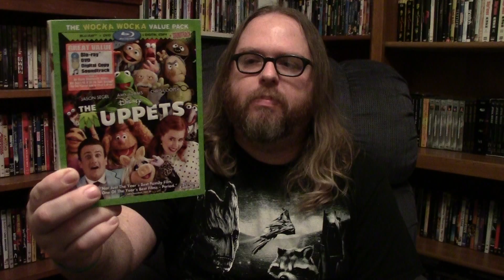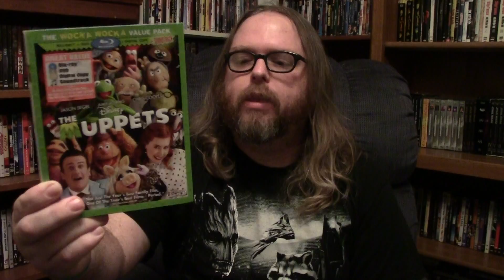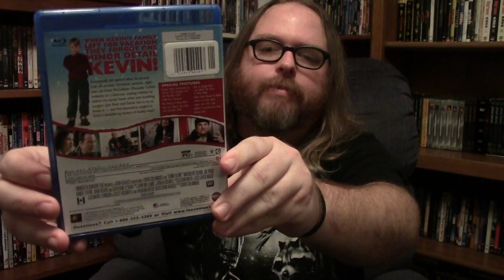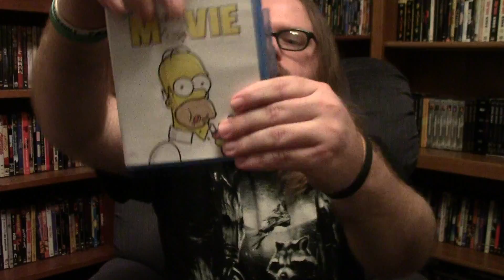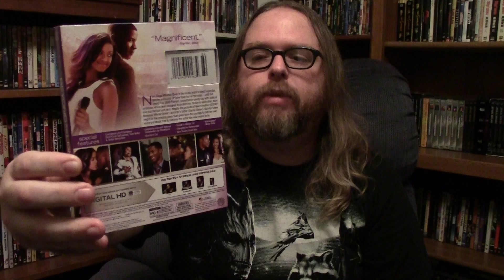Beyond the Lights (2014) Blu-Ray Update + More Movies